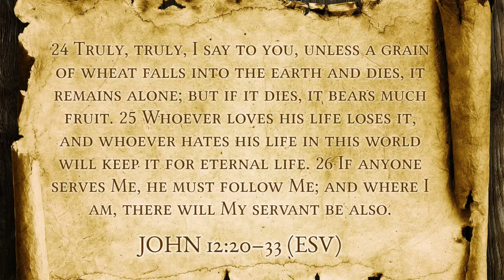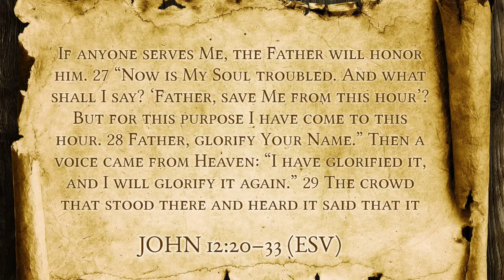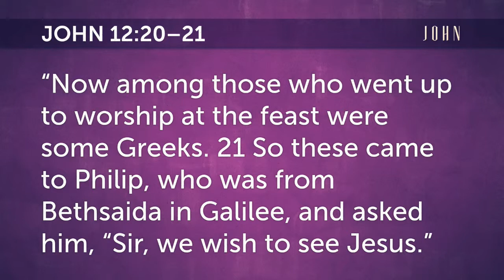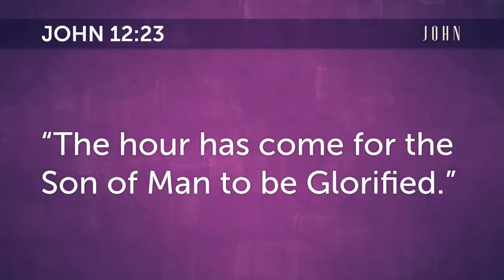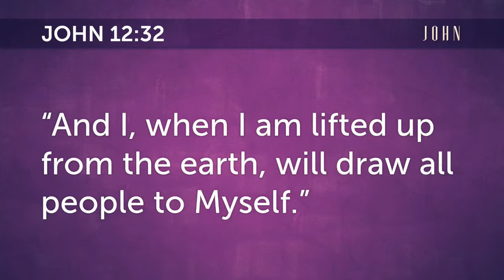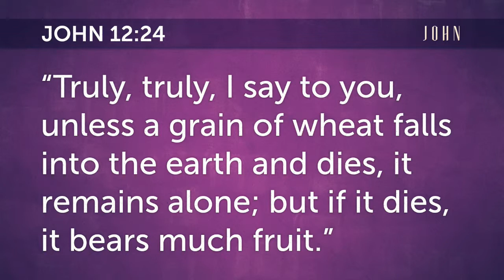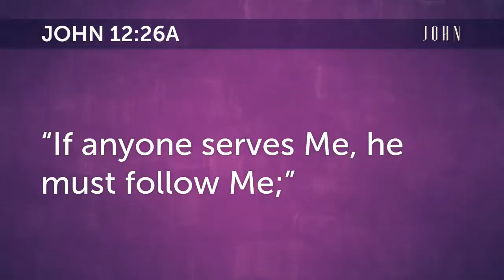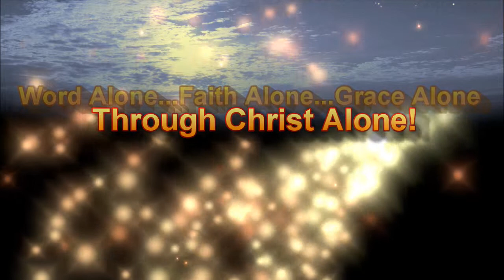“Why Are You Here?” John 12:20-33 (Palm Sunday)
Palm Sunday is a very meaningful Sunday for the Christian, and it is a wonderful day to come to church to see Jesus... But do you know why you come, and do you really see?

Watch and see the Christ and His Word in action, then send it out to your friends to spread His Saving Gospel to the world!

Sermon preached Palm Sunday, March 20, 2016 by Rev. John Redal, Pastor

Central Lutheran Church.com/Centralchurchtacoma.com